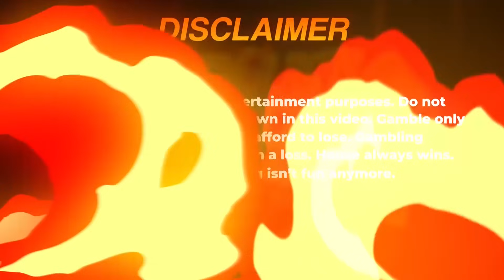We Got Wild West Gold Megaways Best Setup? Massive Wins & Crazy Luck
What's up Rollin' Riches fam! Today we were playing the Wild West Gold Megaways slot and had some insane setups and really great wins!